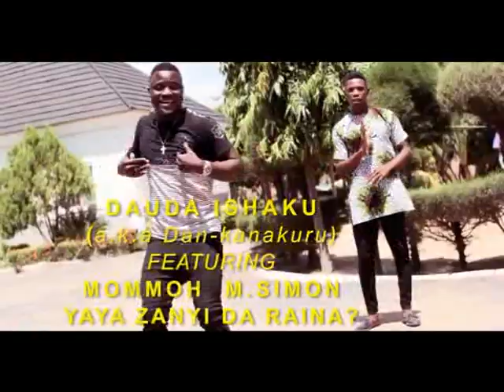Sabon Rai song by Dauda Ishaku Ft. @mommohsimon6331 Yaya zan yi da raina in dan Yesu ya dawo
Dauda Ishaku aka (Dan Kanakuru) Featuring  @mommohsimon6331
featuring dancer @gloriousgospeldancers7230